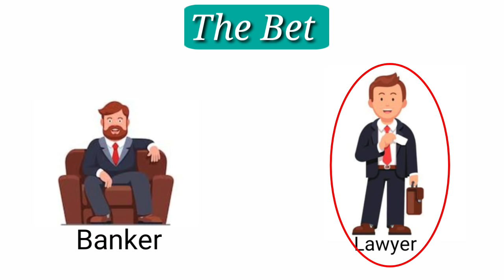The Bet by Anton Chekhov in Hindi